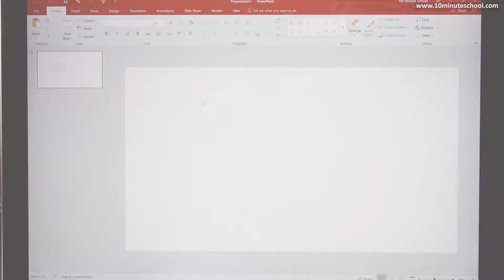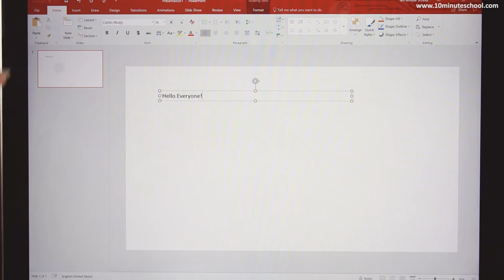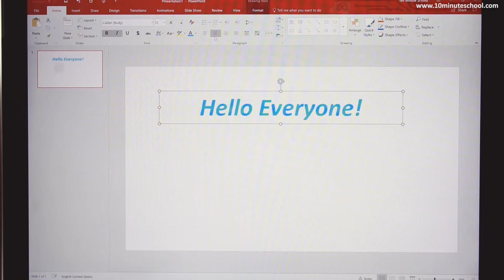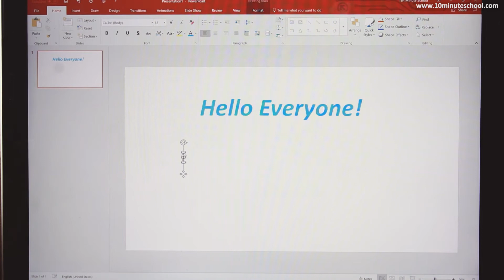০৫.১৩. অধ্যায় ৫ - প্র্যাকটিকাল অংশ : টেক্সট বক্স এর ব্যবহার ২ (Using a Text box 2) [SSC]